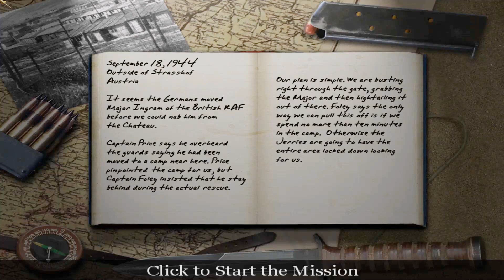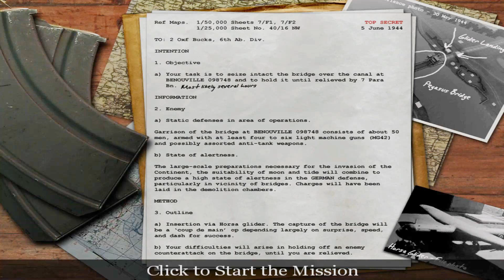Call of Duty (2003) | Bavarian Chateau Bust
Who you gonna call? Bavarian Chateau Busters. Doesn't quite have a good ring to it, but I'm working on it.